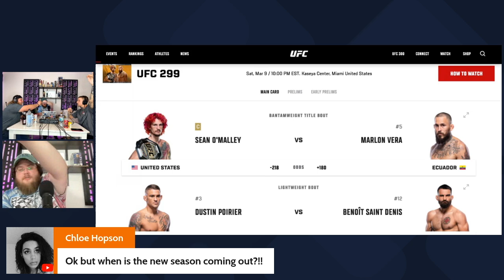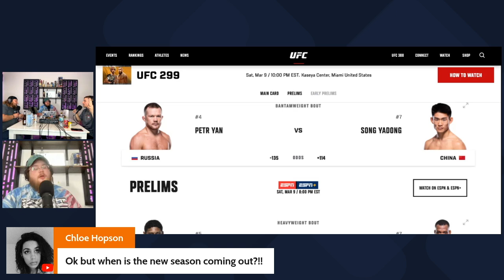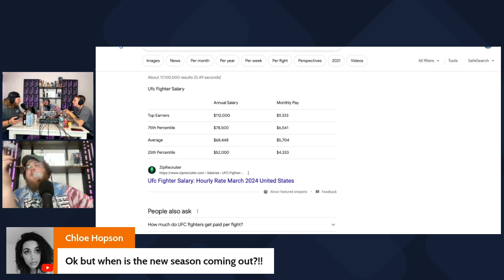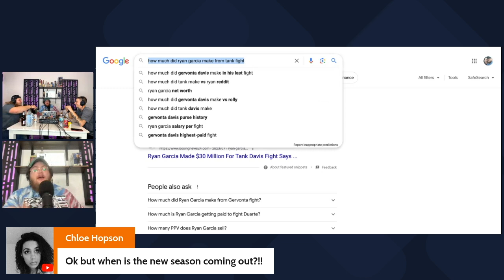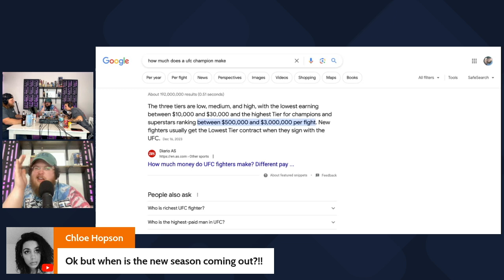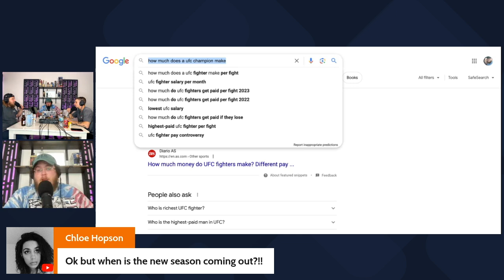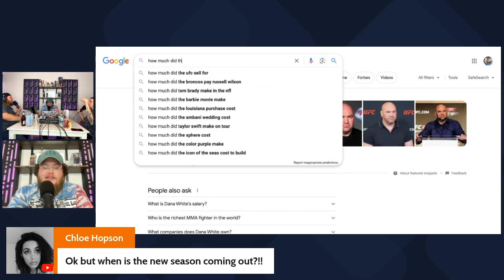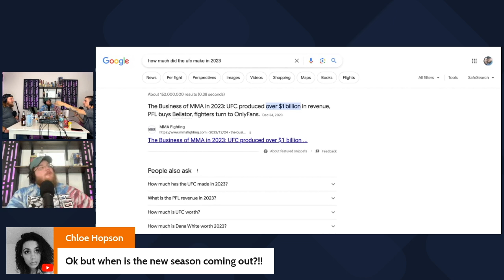Does the UFC Exploit MMA Fighters? | Sit and Politic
💰 UFC Fighter Pay: Are Fighters Being Exploited? 💰

In this eye-opening video, we dive deep into the controversial topic of UFC fighter pay and explore whether the UFC's business practices are exploiting its athletes. With the UFC's revenue soaring to unprecedented heights, questions have been raised about the fairness of compensation for the fighters who put their bodies on the line every time they step into the Octagon.

🥊 Key Points of Discussion:

Income Disparity: We examine the significant gap between the earnings of top-tier fighters and those further down the roster, shedding light on the challenges faced by many UFC athletes in making ends meet.

Revenue Sharing: Is the UFC's revenue-sharing model equitable, or does it disproportionately favor the promotion over its fighters? We analyze the UFC's financial structure and its impact on fighter compensation.

Fighter Rights: From restrictive contracts to limited bargaining power, we discuss the various ways in which UFC fighters may be disadvantaged in negotiations with the promotion, potentially leading to exploitation.

Comparison with Other Sports: How does UFC fighter pay stack up against that of athletes in other major sports leagues? We provide a comparative analysis to highlight the disparities and shed light on the unique challenges faced by MMA fighters.

Potential Solutions: What steps can be taken to address the issue of fighter pay and ensure fair compensation for UFC athletes? We explore potential reforms and advocate for greater transparency and accountability within the sport.

🎥 Don't miss this thought-provoking discussion on one of the most pressing issues facing the world of MMA today. Whether you're a die-hard fight fan or simply curious about the business side of the UFC, this video is a must-watch. Join the conversation in the comments below with your thoughts, opinions, and suggestions for how the UFC can better support its fighters.